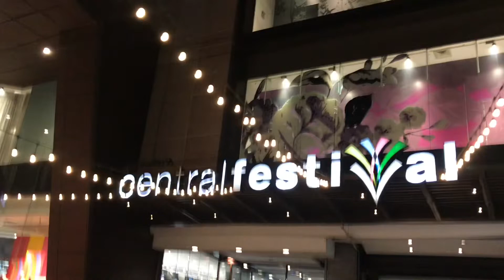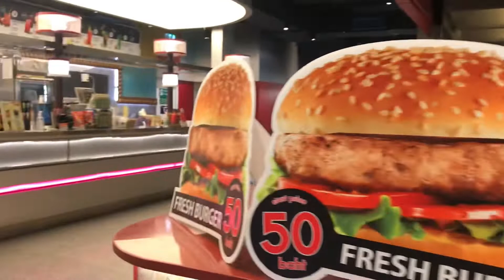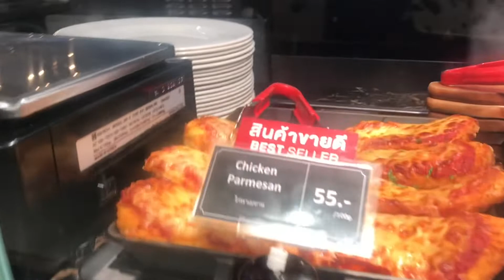PATTAYA THAILAND/WALKING AROUND THE MALL,